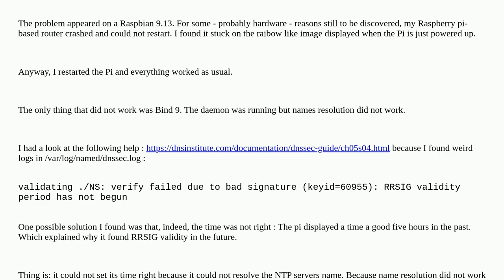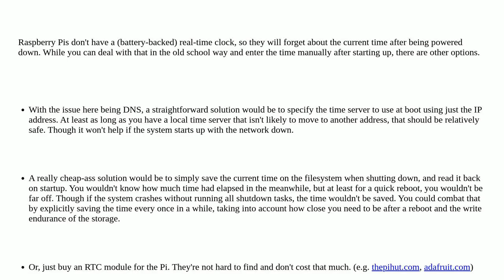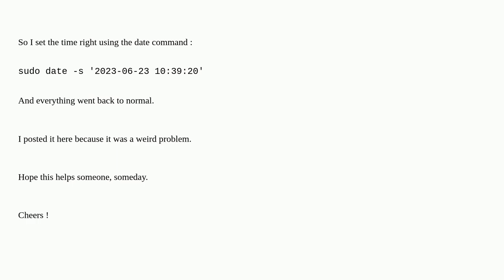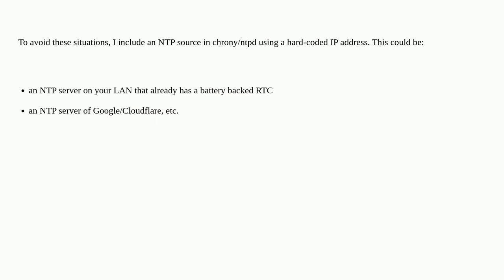Unix: Chicken and egg problem with NTP and Bind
Chicken and egg problem with NTP and Bind

A special thanks goes out to the community

  dnssec ntp bind